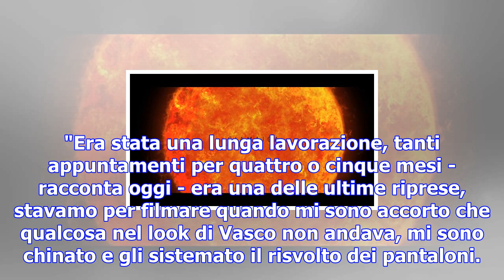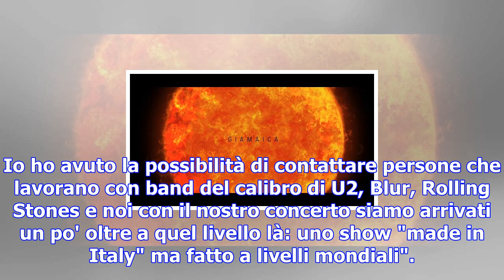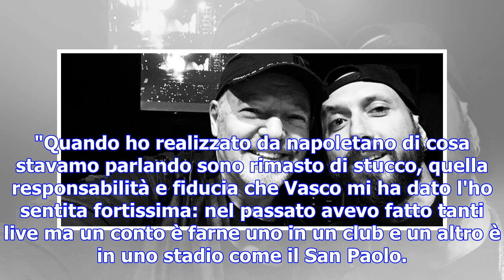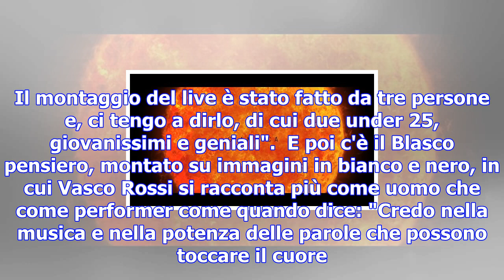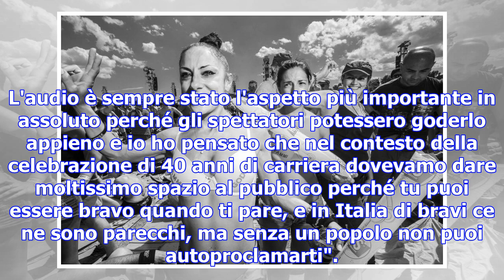Pepsy romanoff, il regista di vasco: "tutto è iniziato dal risvolto dei suoi pantaloni"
Tutto è iniziato da un piccolo dettaglio, un gesto fatto senza pensarci dal regista Giuseppedomingo ...